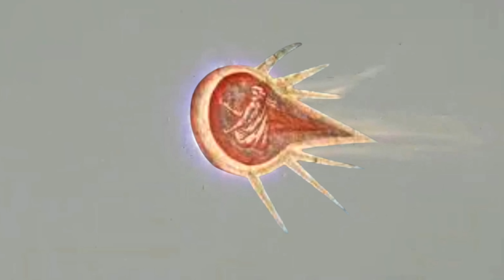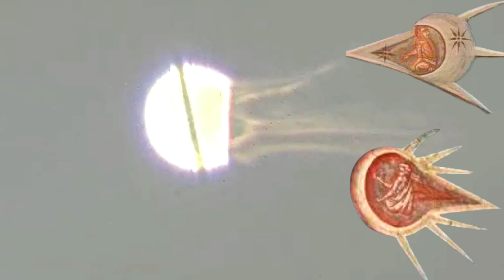فرازمینی‌ها ۵۸۶ جدیدترین عجیب‌ترین نشانه‌های ورود فرازمینی‌ها به زمین آبان‌ماه ۱۴۰۰